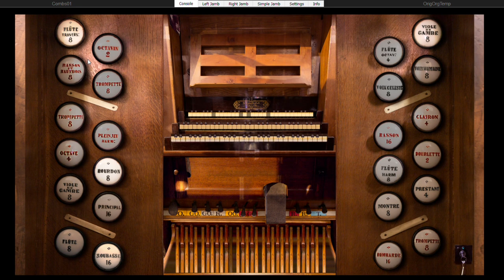Swan Lake - Pjotr Tchaikovsky, Main Theme, organ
My own transcription.

Hauptwerk VI - Oloron-Sainte-Marie
Viscount - Sonus 40